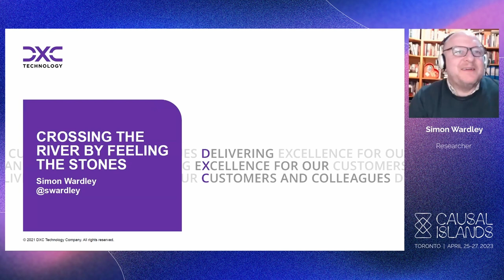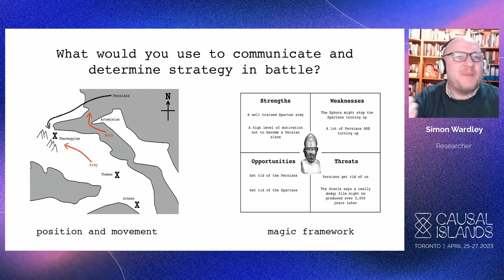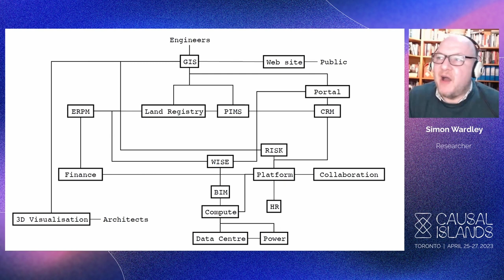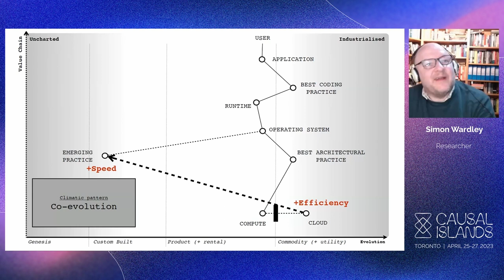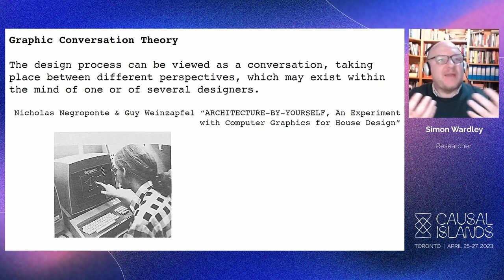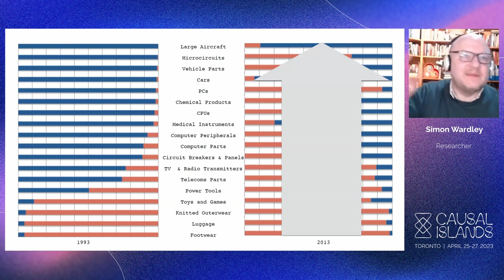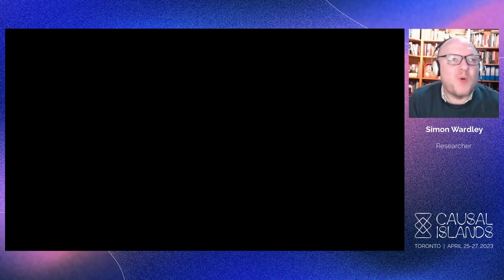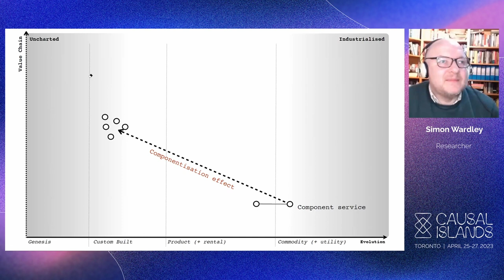Crossing the River by Feeling the Stones - Simon Wardley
We live in a competitive world. That competition forces change. It has always forced change. Change is normal. The question is not whether our organizations will change, that’s a given, but can we see this change before it hits us, do we know where we’re heading or are we simply floating aimlessly being carried by a river? It certainly feels that way sometimes.

To answer the question we need to understand our landscape, the economic forces at play, the context we operate within and our situational awareness of this. Can we navigate the waters, can we see a storm coming or are we being battered by rocks because we refuse to look?

During this talk we will examine the level of situational awareness within business and why it matters. We will focus in on the transformation in the IT industry, the rise of serverless and the future of conversational programming.